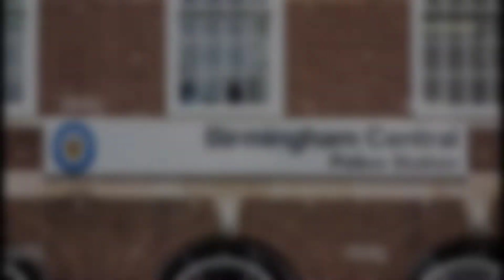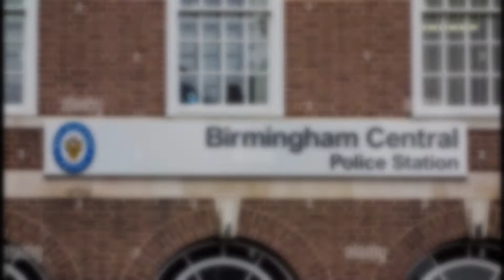The incredible story behind Sloss Furnace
Very few people would be knowing about this great historical site called 'Sloss Furnace' which was founded by James Withers Sloss in Birmingham, Alabama. I have divided Sloss Furnace history into two parts.

This second part explains about the some of the deaths that happened at the Sloss Furnace.

The background music credits

The intro and end video credits: pixabay